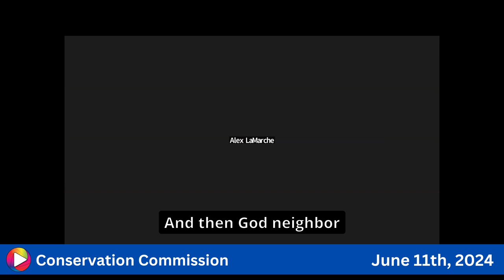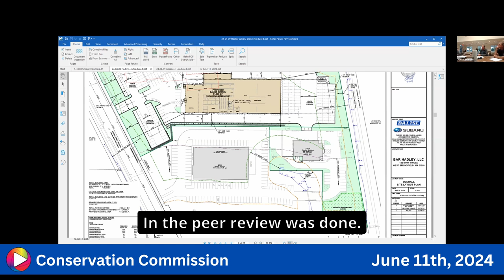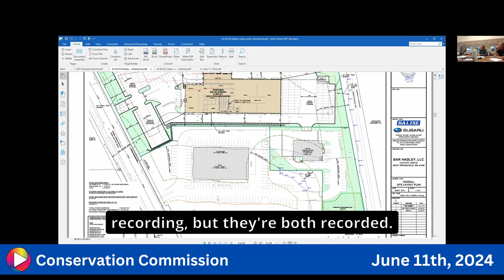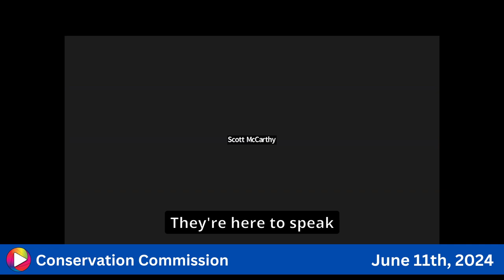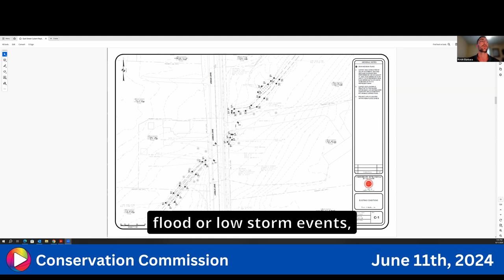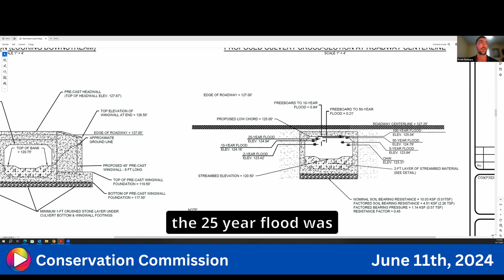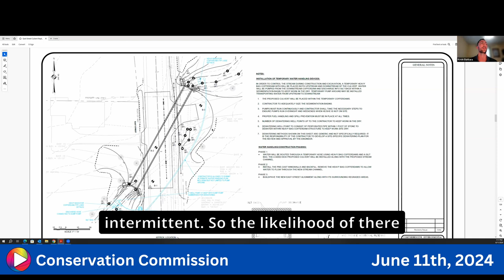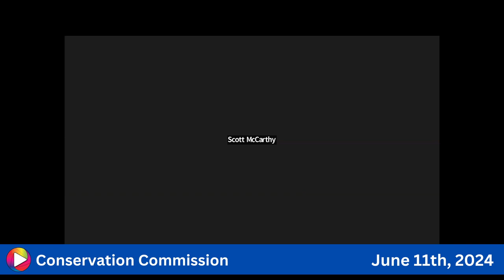Conservation Commission: 6-11-24